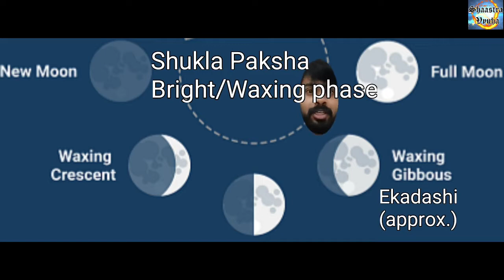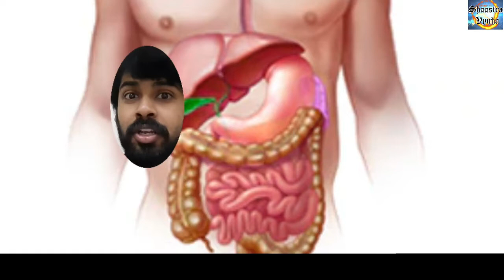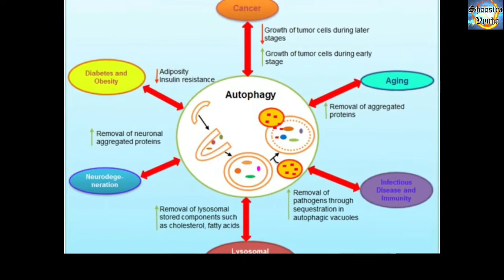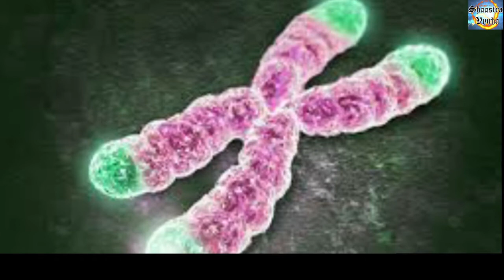Ekadasi and fasting || Scientific or Ritualistic? || Shaastra Vyuha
This video does not intend to hurt any religious sentiments or practices. The purpose is to bring out the scientific facts behind the tradition which are less talked about. (We are not against the spiritual beliefs/practices related to this tradition).